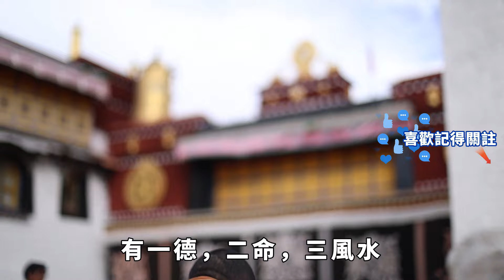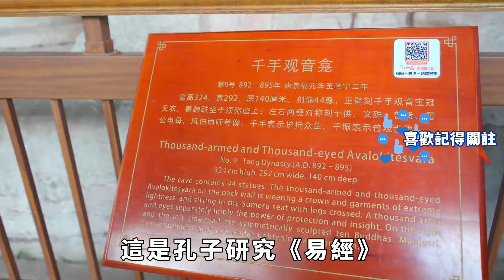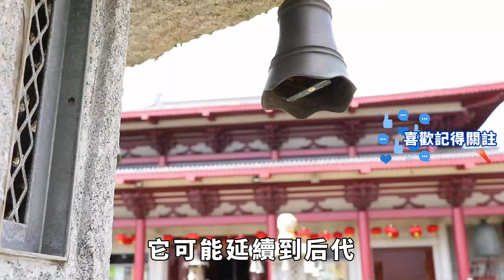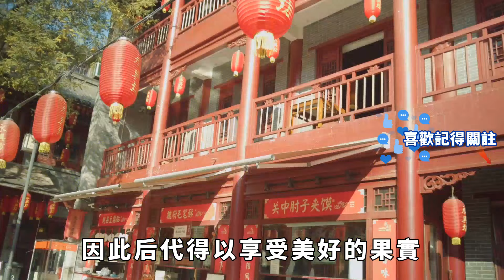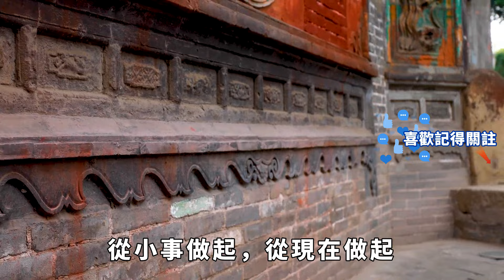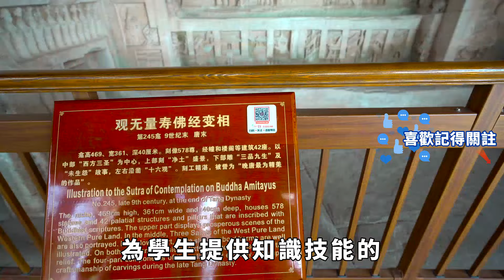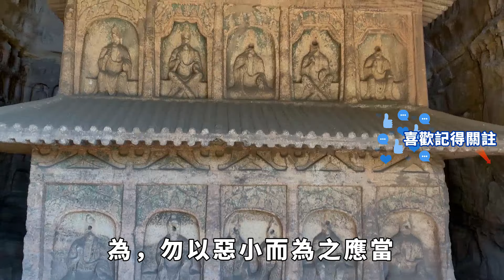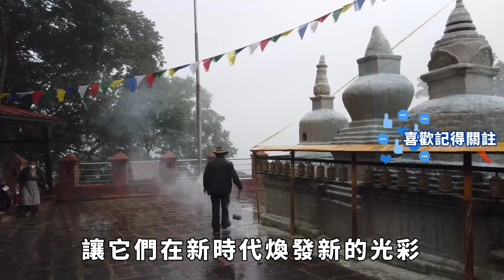南懷瑾老師說，你懂了這套「命運方程式」，便不用算命看風水了【佛學分說】